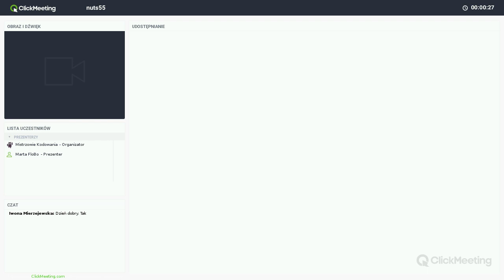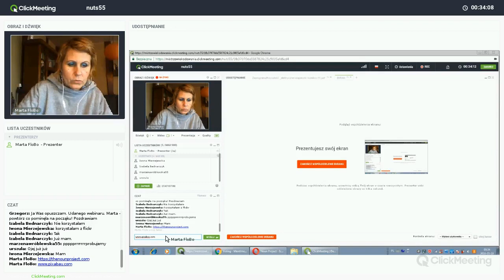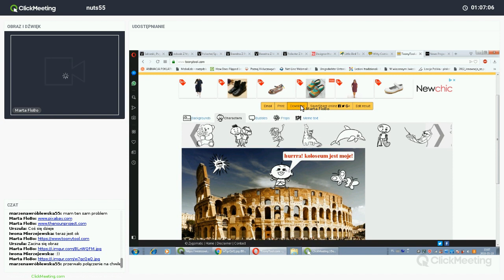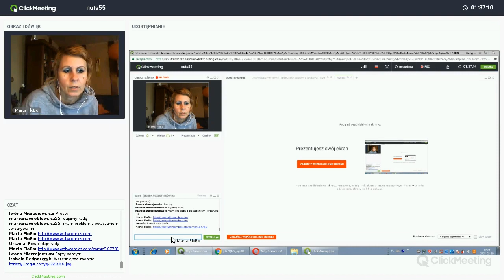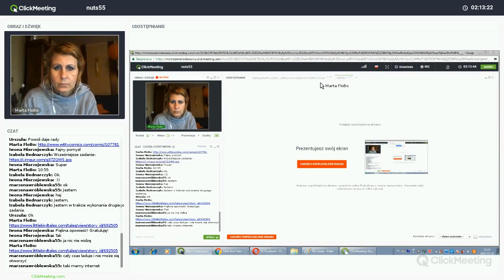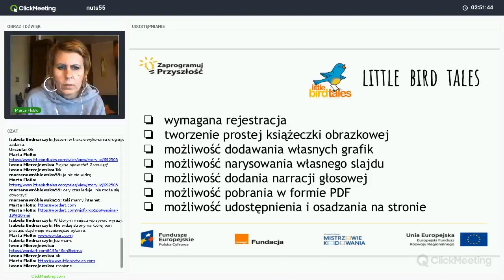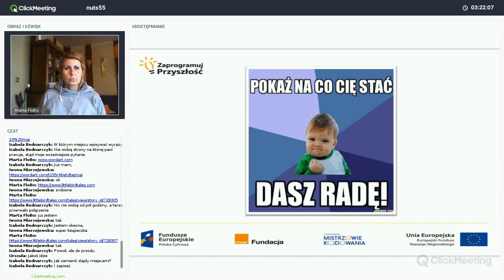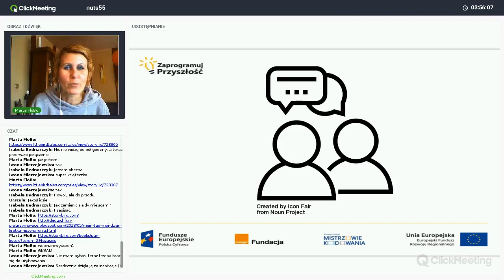Elektroniczne książeczki i komiksy, trenerka: Marta Florkiewicz-Borkowska (NUTS 55)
Nagranie webinaru realizowanego w ramach projektu „Zaprogramuj przyszłość #55”, współfinansowanego z Europejskiego Funduszu Rozwoju Regionalnego, realizowanego na terenie NUTS-a ełckiego w ramach działania 3.2 Innowacyjnego rozwiązania na rzecz aktywizacji cyfrowej III Oś Cyfrowe kompetencje społeczeństwa Program operacyjny Polska Cyfrowa na lata 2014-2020. Projekt realizowany jest przez Fundację Orange w partnerstwie ze Stowarzyszeniem Mistrzowie Kodowania.